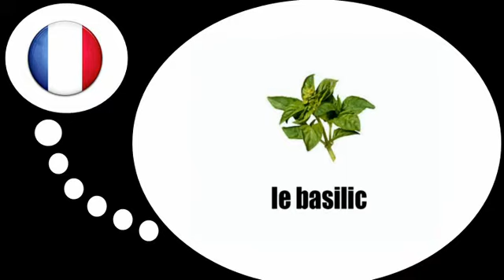Curso de francés = las hierbas